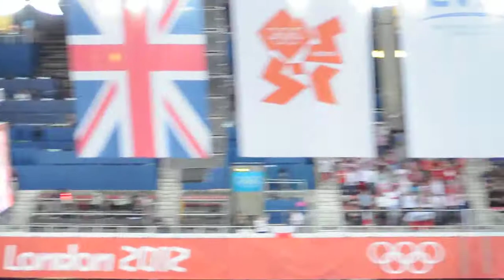Audience Poland vs. Italy Earls Court 2012